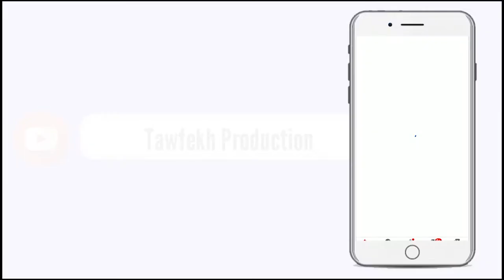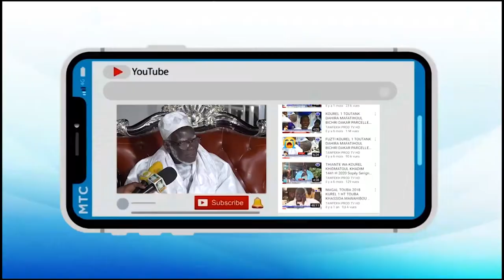KHELCOM 2020 FATALIKOU S SALIOU NDIOUROUL AK SERIGNE OUSSEYNOU KANE BOROME KHALIMA GI